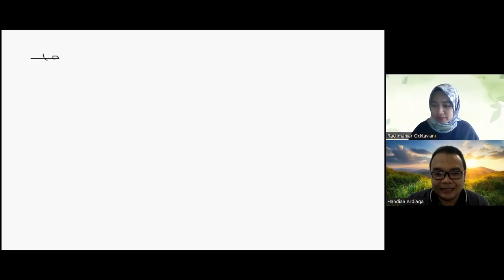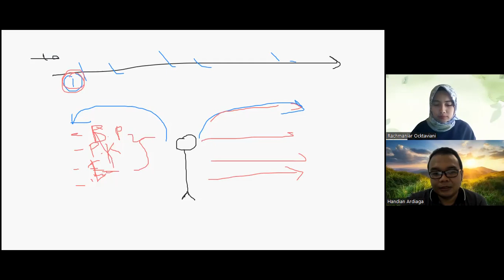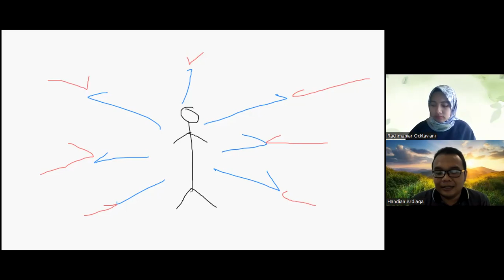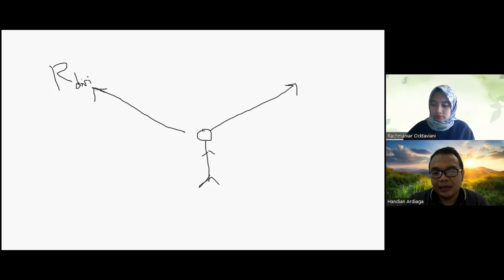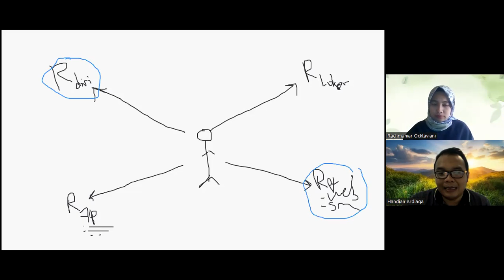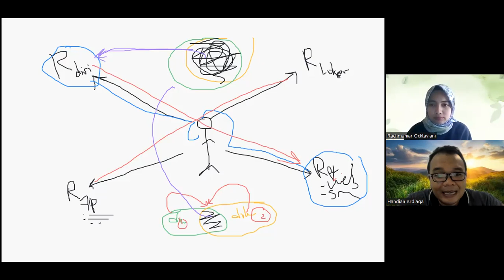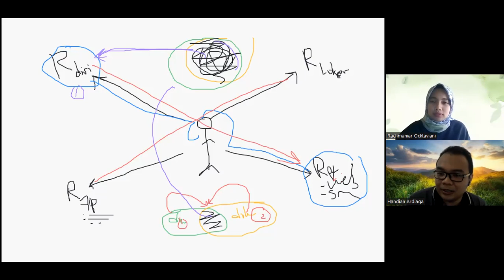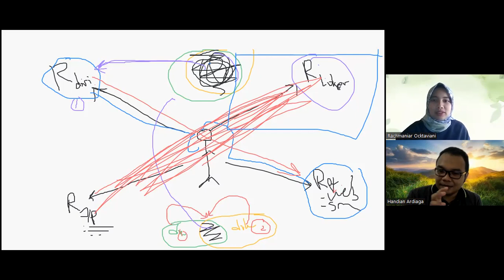MOTIVASI MELAMAR KERJA ADALAH KARENA . . . - NGOBROL BARENG RACHMA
Selamat menyaksikan hingga akhir agar paham inti pembahasan secara keseluruhan terkait judul yaaaaaaa~~

Ini adalah sebagian video coaching sesi GENERAL. Silakan ditonton SAMPAI SELESAI, karena isinya adalah rangkaian pemahaman yang akan membuatmu memiliki sudut pandang lain tentang topik-topik yang dibahas.

Bagi teman-teman yang pengen join ke komunitas loker, dimana bisa ngobrol bareng dengan santai sampe serius, bisa DM aku ya di LinkedIn

Disini adalah contoh waktu lagi ngobrol bareng Rachmaniar Ocktaviani